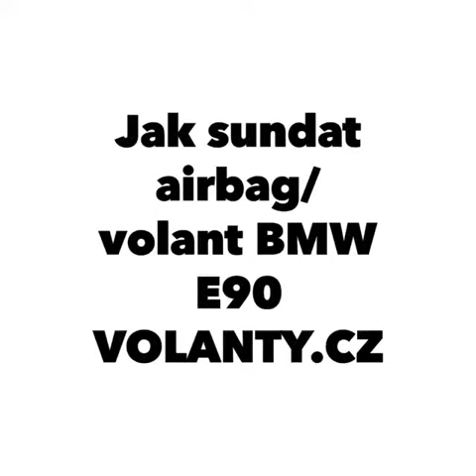How to disassemble the steering wheel Airbag BMW 3 E90 E91 E92 / BMW 1 E87 - FULL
Jak sundat volant airbag : BMW 3 E90 E91 E92 / BMW 1 E87  VOLANTY.CZ - FULL